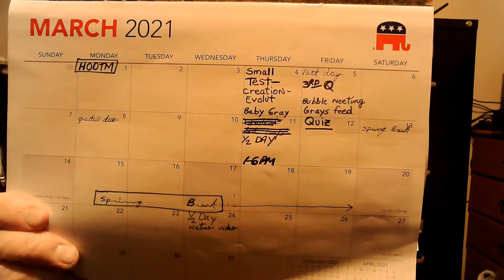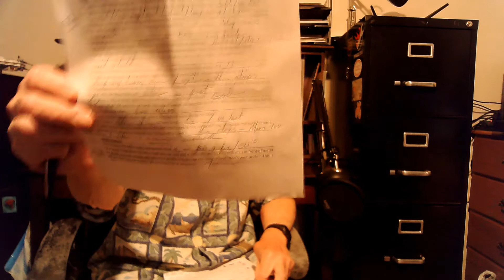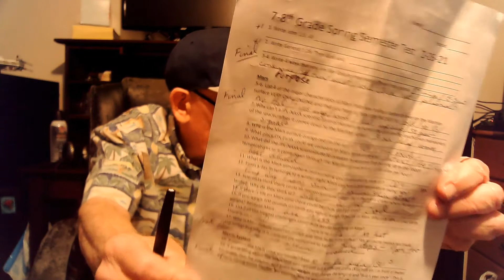Mr. C 7th and 8th Grade Science - Spring '21 3-1-21 - Lecture 37